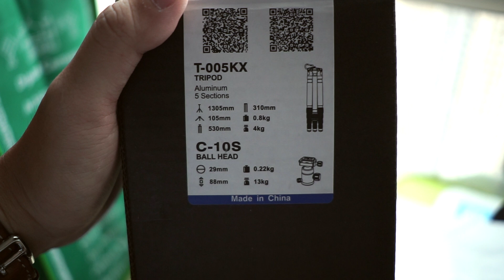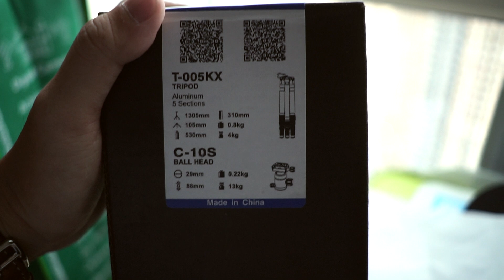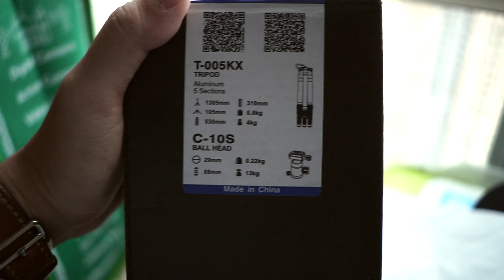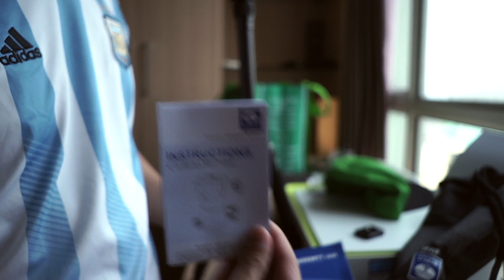Unboxing Sirui Tripod T005KX [Bahasa Indonesia]